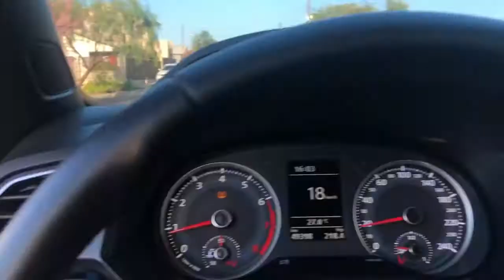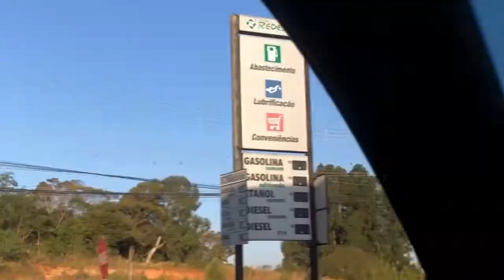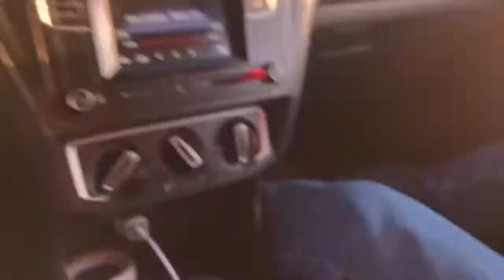LEVEI PRA REBAIXAR MINHA SAVEIRO CROSS g7 ( zero zero suspensão)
Canal - Thiago Gaspar